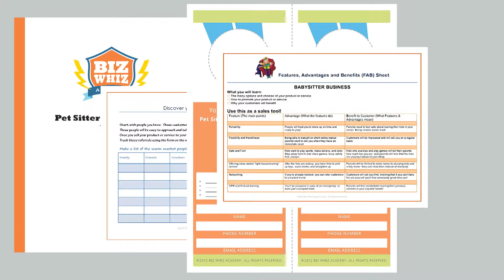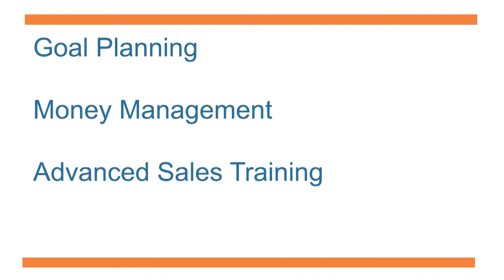Biz Whiz Academy